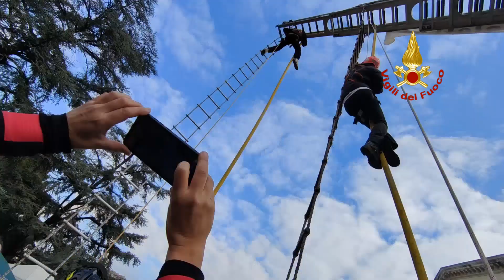Vigili del fuoco in piazza Brà per la maratona Telethon 2022